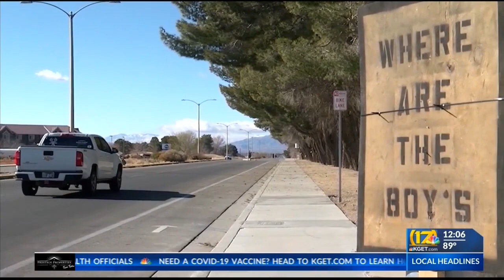California City boys Orson and Orrin West remain missing 7 months later